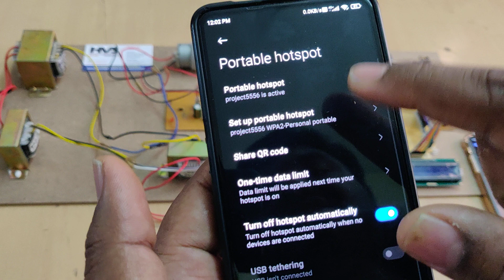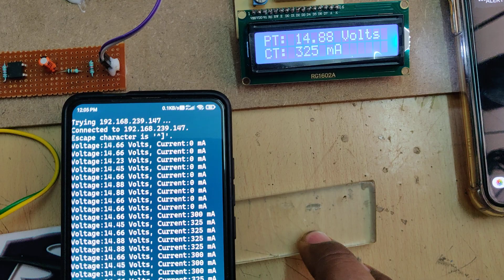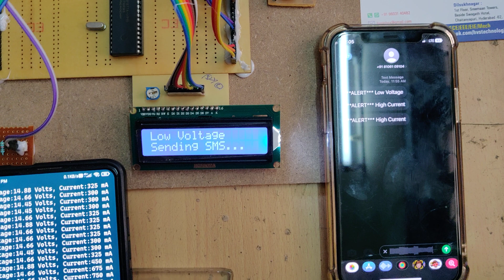over current and under voltage detection with SMS and IoT alerts in Transformers